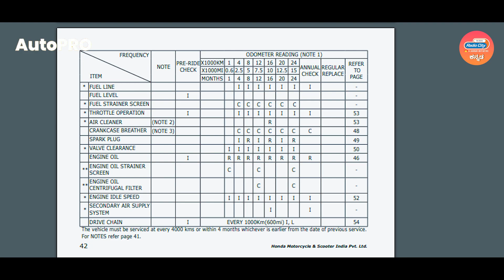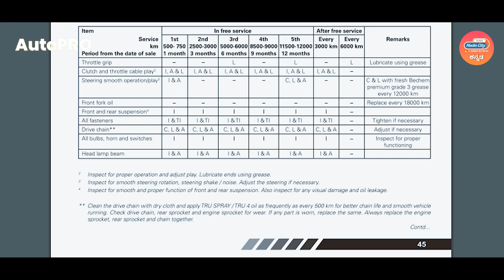Best Motorcycle Engine Oil ಯಾವುದು ? AutoPRO | Sudhi | Radio City Kannada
Maintaining your vehicle is crucial and one of key aspects is knowing when to change the engine oil. Watch our latest video of AutoPRO to know types of changing engine oil  and when to change it for various bikes.

Watch other episode on Radio City Kannada